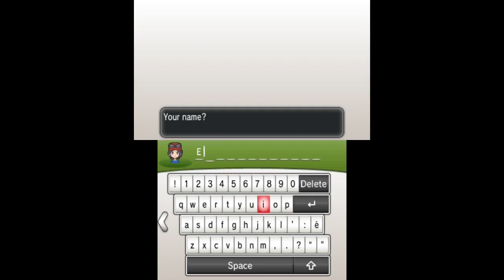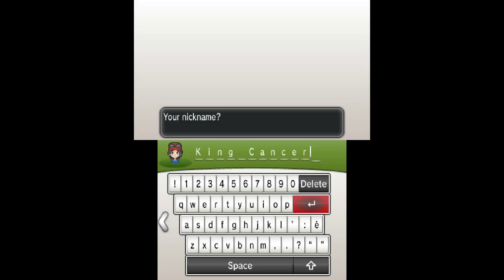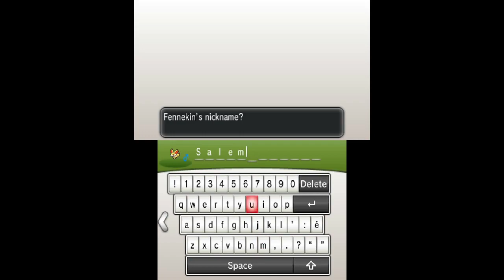Pokemon Y holy smokes!!!